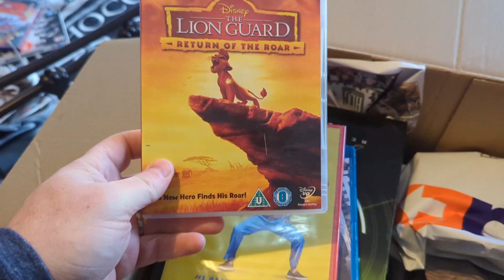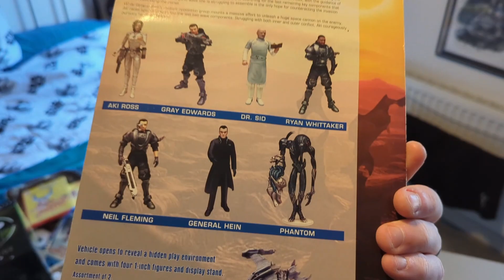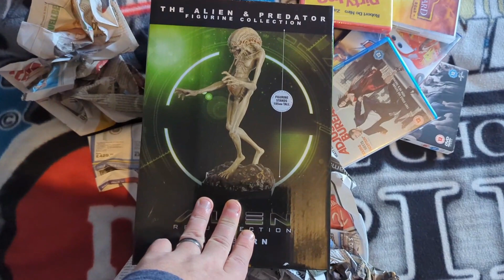Movie Chats | Whatnot Parcel | Pick-ups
Quick video on my Whatnot parcel I've received this morning

use the link below to claim your free £10 whatnot credit (new users only)